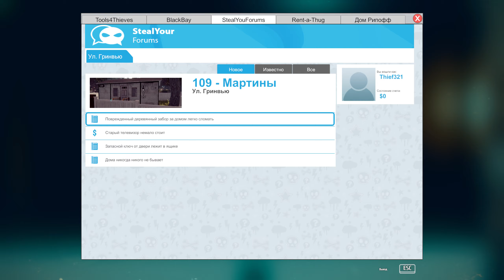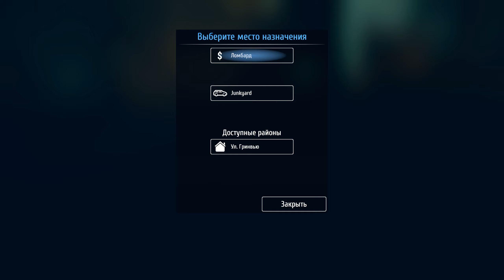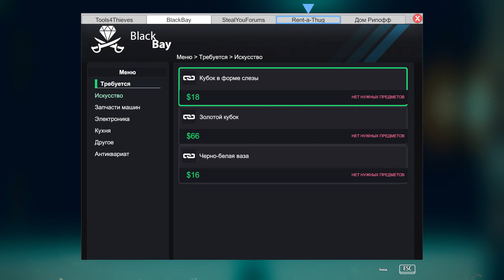Thief Simulator - украсть старый телевизор